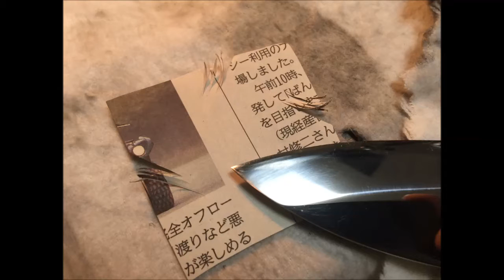【包丁 鏡面 加工】 13 築地正本研ぎ終わり・Gサカイヘアライン